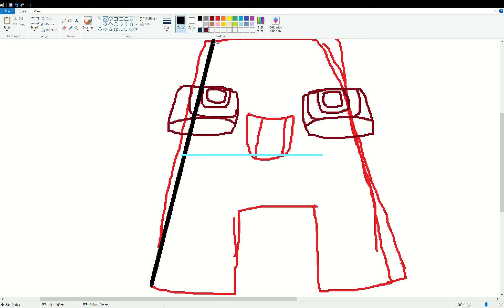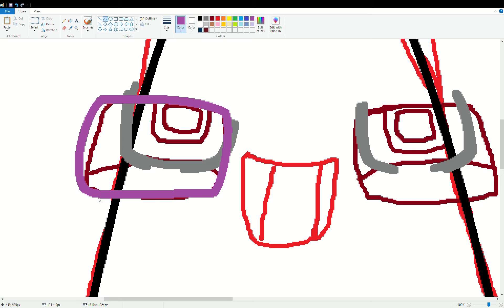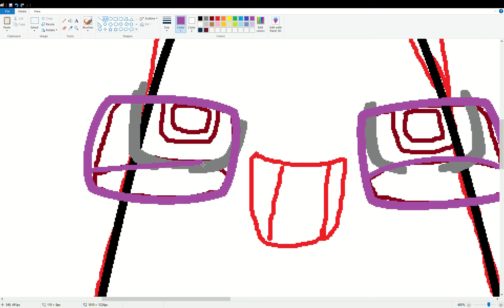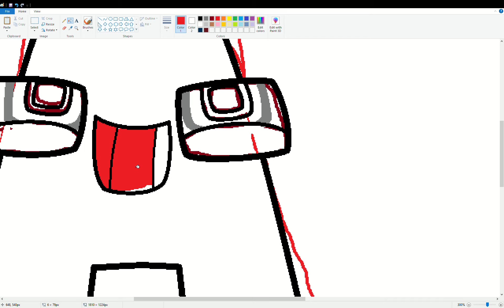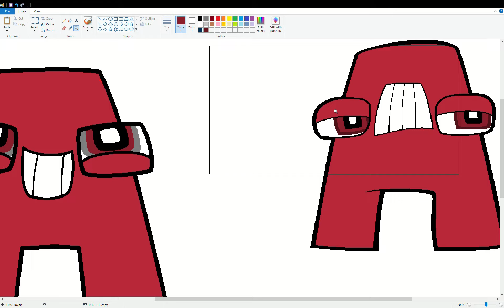Alphabet Lore 1st Anniversary SpeedPaint